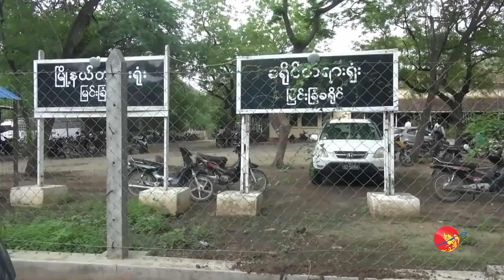ၿမိဳ႕သာ ေဆးေျခာက္စိုက္ပ်ိဳး အမွု တရားစြဲ အေရးယူရမည့္ကိစၥ မဟုတ္ ဟုဆို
ၿမိဳ႕သာ ေဆးေျခာက္စိုက္ပ်ိဳး အမွု တရားစြဲ အေရးယူရမည့္ကိစၥ မဟုတ္ ဟုဆို (႐ုပ္/သံ)

ဧရာဝတီ၊ ၾသဂုတ္ ၆၊ ၂၀၁၉

မႏၲေလးတိုင္းေဒသႀကီး၊ ျမင္းၿခံခရိုင္၊ ငါန္းဇြန္ ၿမိဳ႕နယ္၊ ၿမိဳ႕သာစက္မႈဥယ်ာဥ္ၿမိဳ႕ေတာ္အတြင္း ေဆးေျခာက္စိုက္ပ်ိဳးထားတယ္ဆိုၿပီး တရားစြဲဆိုထားသူေတြကိုု ၾသဂုတ္ ၅ ရက္ေန႔က ျမင္းၿခံခရိုင္တရားရံုးမွာ ၈ ႀကိမ္ေျမာက္ ရံုးထုတ္ခ့ဲၿပီး တရားလိုျပသက္ေသတဦးကို စစ္ေဆးခ့ဲ ပါတယ္။

စိုက္ခင္းနဲ႔ပတ္သက္ၿပီး စိုက္ပ်ိဳးသူ အေမရိကန္နိုင္ငံသား Mr. John Fredric Todoroki (၆၃) ႏွစ္၊ စိုက္ခင္း တာဝန္ခံ ရွိန္းလတ္ (၃၇)ႏွစ္၊ မ႐ႊန္းလဲ့ျမတ္နိုး (၂၃)ႏွစ္တုိ႔ကို ဧၿပီ၂၃ရက္ေန႔က ဖမ္းဆီးခဲ့တာျဖစ္ပါတယ္။

မူးယစ္ရဲတပ္ဖြဲ႔က တရားလိုလုပ္ၿပီး မူးယစ္ေဆးဝါးႏွင့္ စိတ္ကိုေျပာင္းလဲေစတဲ့ ေဆးဝါးမ်ား ဥပေဒ ပုဒ္မ ၁၆(က)၊ ၁၉(က)(ခ)၊ ၂၀(က)(ခ) စတဲ့ ပုဒ္မေတြနဲ႔ တရားစြဲဆိုထားတာ ျဖစ္ပါတယ္။

တရားစြဲဆိုခံထားရတဲ့ အေမရိကန္ႏိုင္ငံသား Mr. John Fredric Todoroki ကို ဇူလိုင္လ ၂၄ ရက္ေန႔က က်န္းမာေရးေကာင္းမြန္ျခင္းမရွိတဲ့အတြက္ ရာဇ၀တ္က်င့္ထံုးဥပေဒ ပုဒ္မ ၄၉၂(၁) ႁခြင္းခ်က္အရ က်ပ္သိန္း ၃၀၀၀ တန္ အာမခံေပးခဲ့တာျဖစ္ပါတယ္။

ရိုက္ကူး - ဒီလႈိင္း၀င္း

တည္းျဖတ္ - ေဝယံမုိးျမင့္